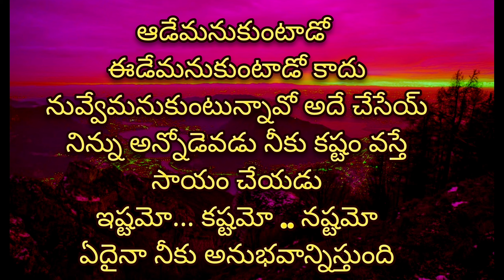Jeevitha satyalu | Manchi matalu | life lessons | motivational video | motivational quotes